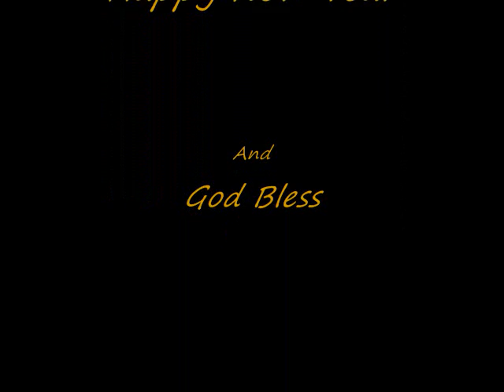Gypsy New Year Pics Bay Area Church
New Year Pic's From The Bay Area Church Cool Pics Leave comments HAPPY NEW YEAR